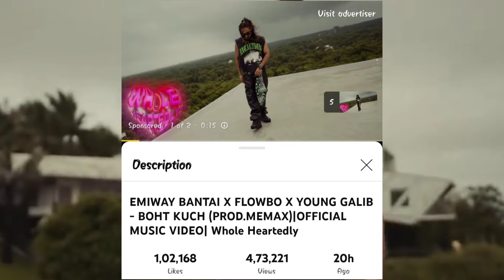SEEDHE MAUT REACT ON EMIWAY BANTAI BOHT KUCH & COLLAB WITH EMIWAY ⁉️ EMIWAY BANTAI BOHT KUCH